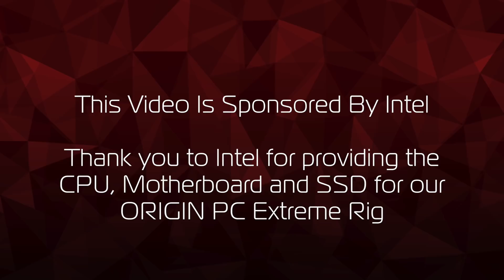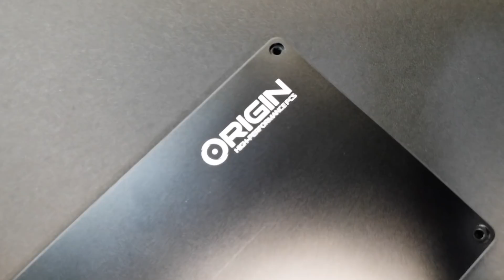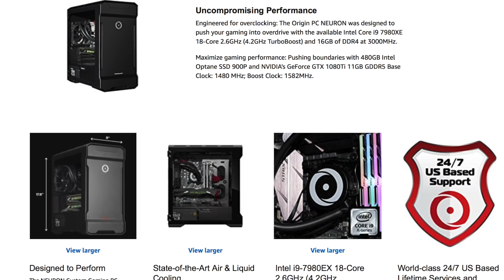Intel Extreme Rig 2018 - ORIGIN PC - Core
Watch our second video about our participation in the Intel 2018 Extreme Rig Challenge! Vote for our system for a chance to win the custom ORIGIN PC or biweekly prizes including Oculus Rift headsets!

Tweet the following on Twitter to get your vote in for a chance to win: My IntelRigChallenge vote is for @OriginPC